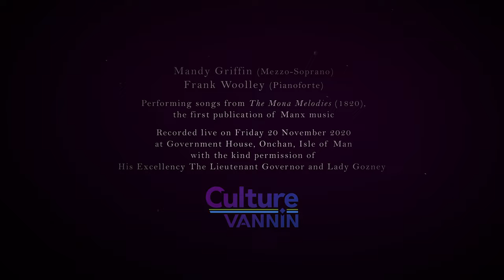Tapsagyn Jeargey: A Manx song from 'Mona Melodies' (1820)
A performance of a tune from 'Mona Melodies' (1820), the first ever publication of Manx music.

This recording was made in mark the bicentenary of the publication of 'Mona Melodies, with a complete performance of its songs and music by Mandy Griffin (mezzo-soprano) and Frank Woolley (pianoforte).